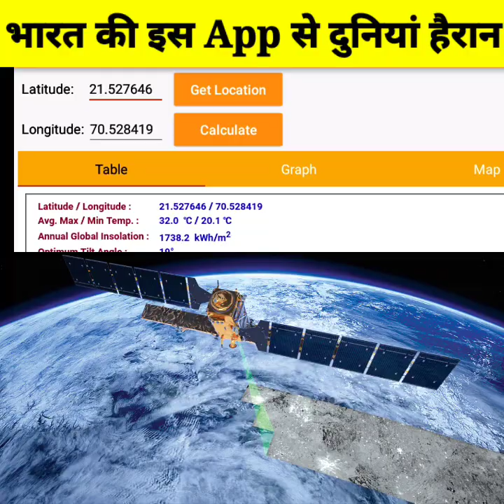India 🇮🇳 ने दिया दुनियां को तोहफा 🎁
ISRO's Solar Power Calculator
Indian Space Research Organization (ISRO) has recently demonstrated the method for the identification of the best-suited locations for the installation of solar power generation farms across the world. ISRO has achieved this feat using the data it obtained from its own earth observation satellites that continuously monitor the planet from Geostationary Orbit
Dr K Sivan, the Chairman of this ISRO said that Solar Power Calculator was a technology demonstration proposal that was made using data from Earth Observation Satellites. He told a leading daily, "It is about using satellite data and identifying potential areas where maximum solar energy is available per year, across the globe. We will be collecting this data, analysing, mapping it and sharing it online and via a mobile application. Mapping this data and sharing it would help countries decide their upcoming solar power projects."